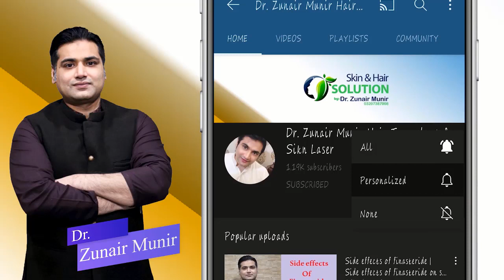Hair transplant in pakistan | cost of hair transplant in pakistan | best hair transplant in pakistan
Hi Friends.